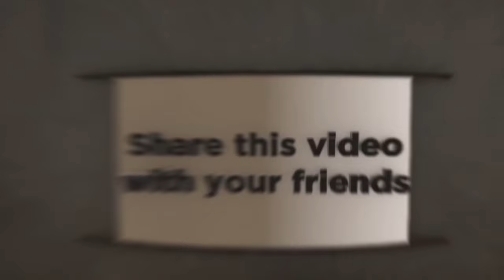Gabrielle Union Reveals SHOCKING Details About her Marriage with Dwayne Wade in a Cryptic Message.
gabrielleunion reveals shocking details about her marriage with nba star dwaynewade when fans took her body language in recent halloween post as a hint into what is really happening in her marriage, as the rumors of their divorce spreads all over the internet.

Dwayne wade on LeBron retiring, Gabrielle Union 50/50 comment, club shay shay